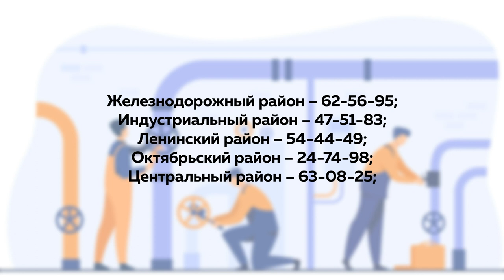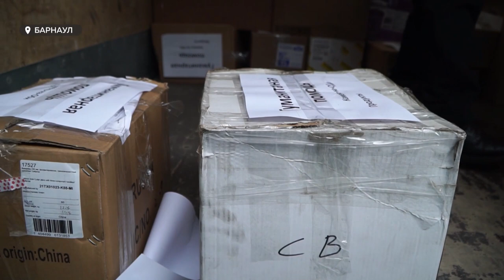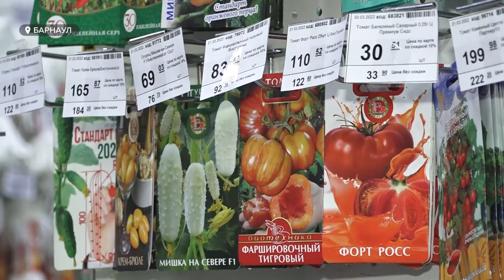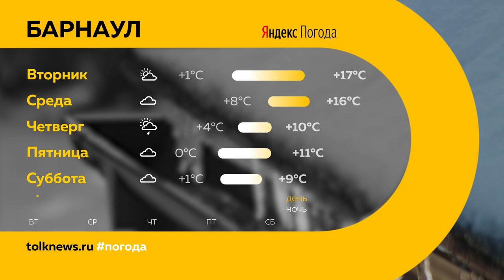«День с Толком». 04.04.2022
Смотрите в выпуске:
- Весна пришла. В крае начались первые подтопления талыми водами: подтоплены дороги, скверы и огороды
- Пять жутких аварий. На алтайских дорогах за последние сутки погибло 7 человек, в том числе трое детей
- Невероятно умные и общительные, но источники многих инфекций. Сегодня отмечают международный день крысы

00:00 Анонс
00:52 Первые подтопления
02:36 ДТП
04:23 Погибшие в ходе спецоперации
05:32 Промышленные предприятия
07:57 Нарушение прав
09:04 Бывшего вице-губернатора отпустили по УДО
09:58 Дачный сезон
12:54 День крысы
16:50 Теннис
19:42 Прогноз погоды